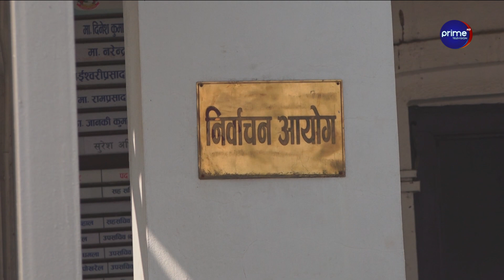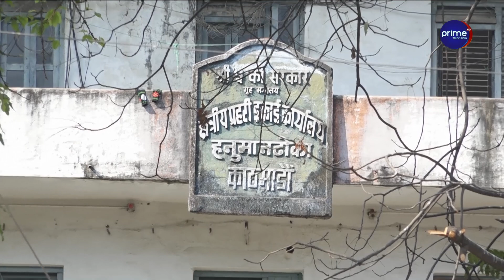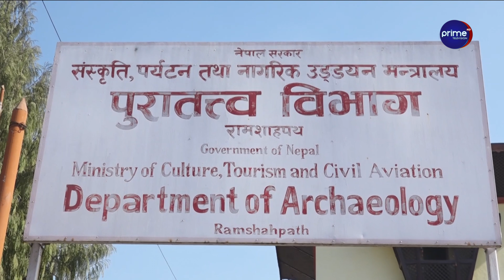निर्वाचन आयोगले राष्ट्रियसभाका लागि मतदाताको अन्तिम नामावली प्रकासन गर्दै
/ primetimestv.  .